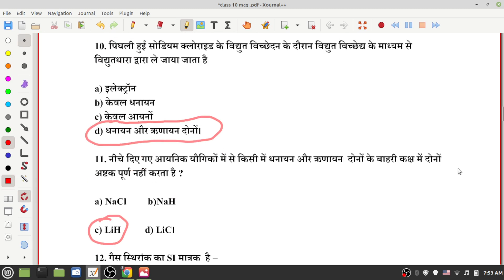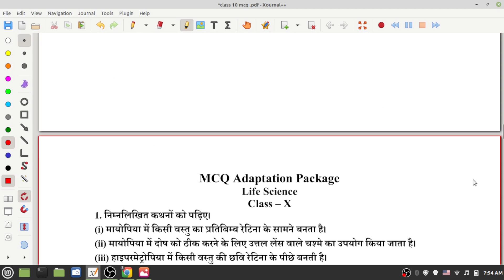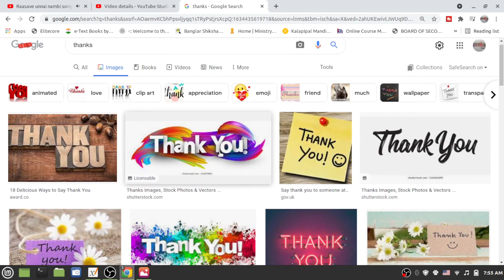wbbse class 10 physical science mcq adaptation package 2021 solution showing only